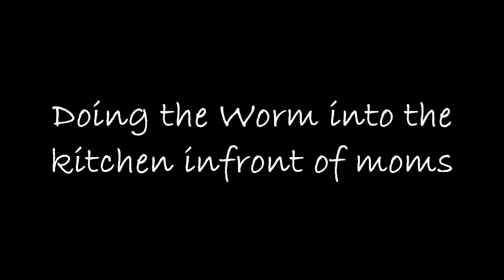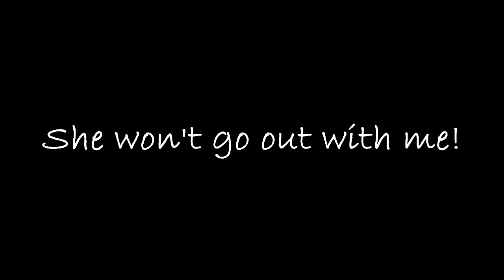Thanksgiving at Christie's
Playing some Poker! Losers have to do a dares!!